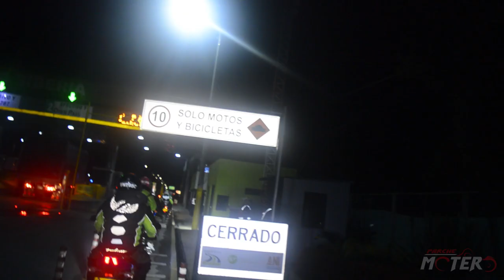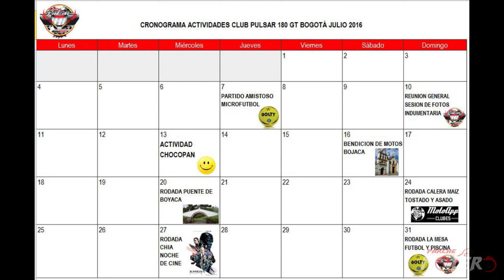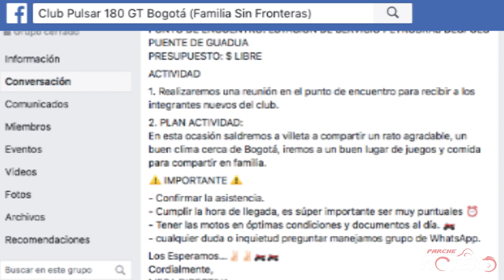Viajando en moto por Colombia / VILLETA en MOTO con Pulsar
Estas son las redes del CLUB PULSAR 10 GT BOGOTÁ (Familia sin fronteras)